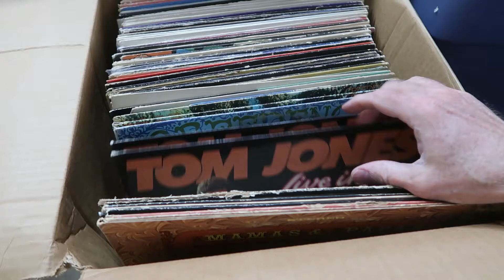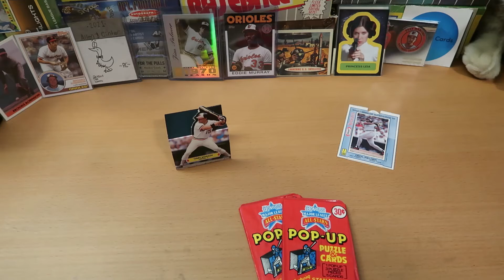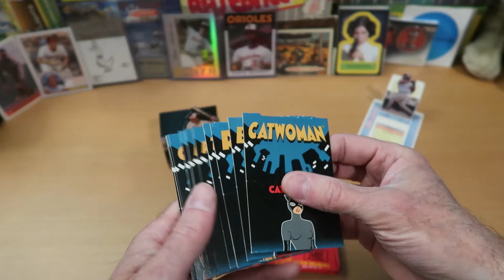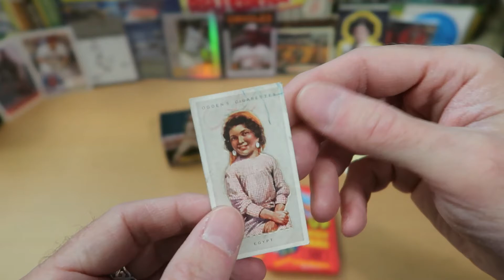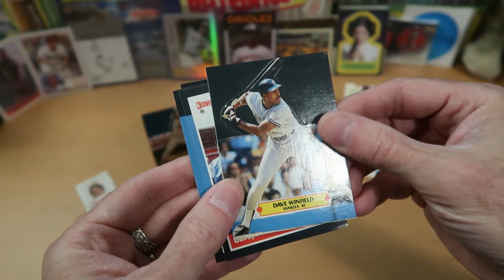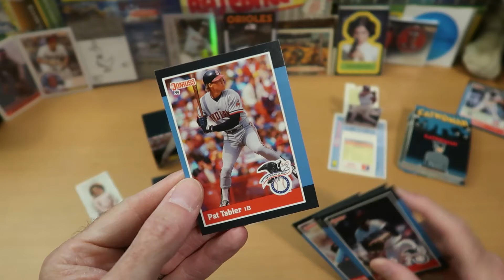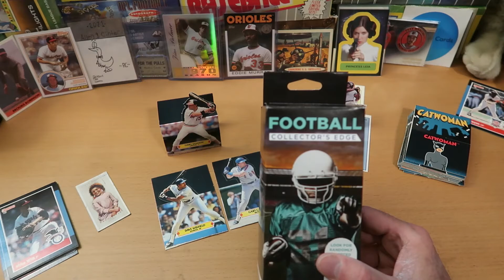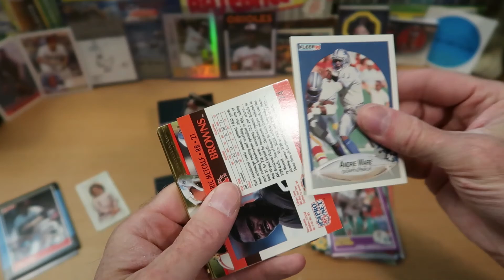Variety Show with Baseball, Football, and the Yard Sale!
Hello awesome people, thanks for tuning into the channel! It's a variety show, this time including some Baseball pop-up cards and a Fairfield box of Football that I found just this morning! Plus a glimpse at our yard sale largess!

As we open a couple more packs of the Pop-Up cards that were included as a bonus by a seller I bought from, I also look at some additional cards using pop-up technology in my collection--a feature that's been happening in trading cards for at least 100 years!

Over the next couple of weeks, I've got more great content planned, including  baseball, football, hockey, mail day, and more!